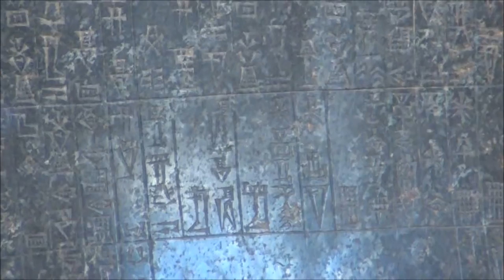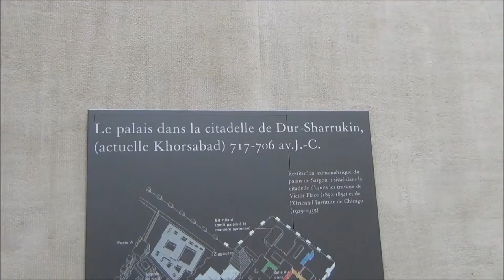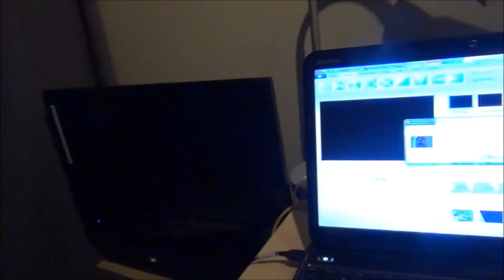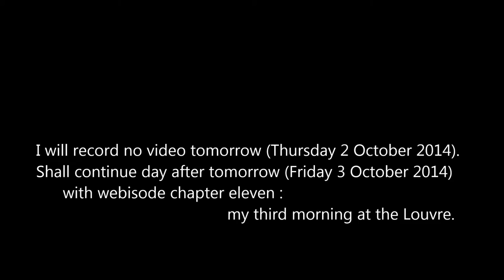vlogging around the Louvre and Paris : webisode ten : escalator to ancient Mesopotamia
Continuing my first day at the Louvre, I pay a visit to the ancient middle east, passing by the new multi-floor escalator and looking out over a gorgeous palace courtyard. I will behold a noisy, cute, but demanding photo child, and then several three and four thousand year old statues with their heads cut off. In the end, stunning Assyrian wall reliefs reveal their secrets of life. Later, I go home to my little rented studio room.